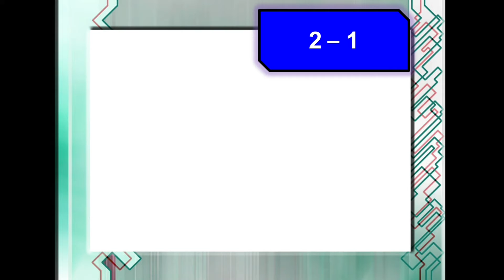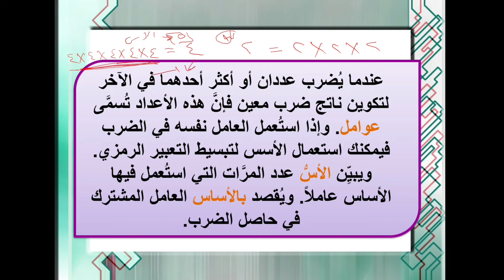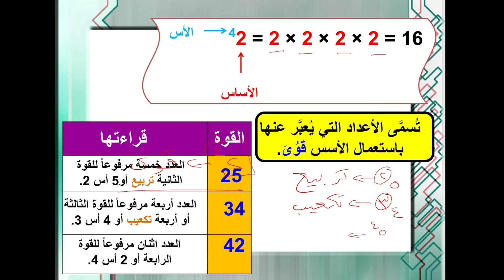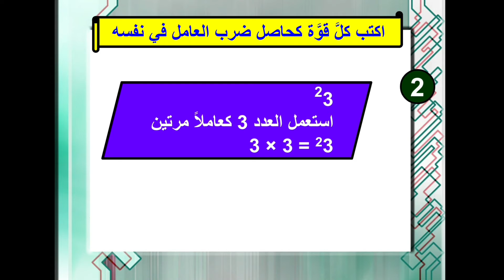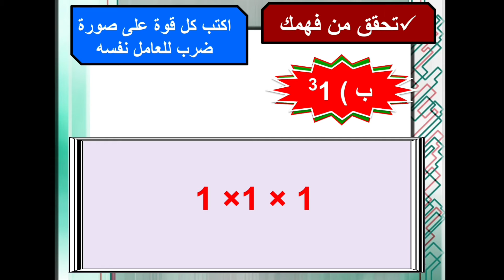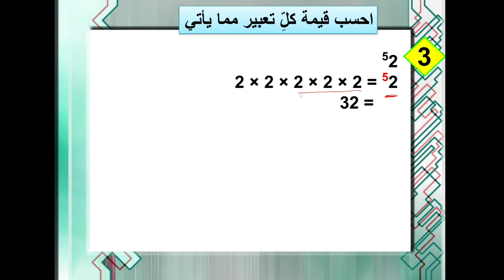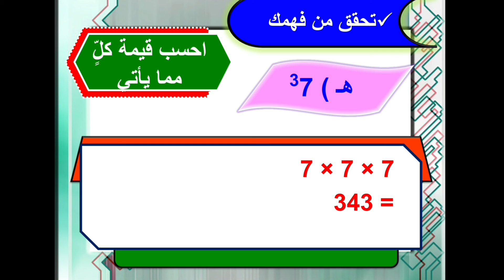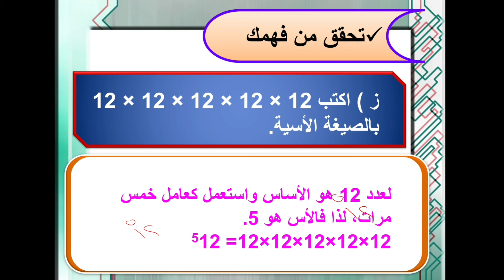القوى و الأسس | الصف الأول متوسط ١٤٤٣هجري